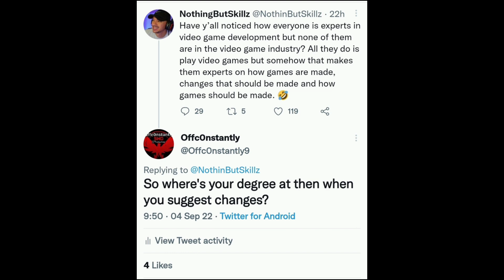Tom Clancy's The Division 2, PTS2 Season 10, You get what you asked for so STFU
Membership:
Winner gets a Prize every month⬇️

Rogue Energy purchases help Diamond Wishes with supplies for kids and police officers for presents for the holidays.